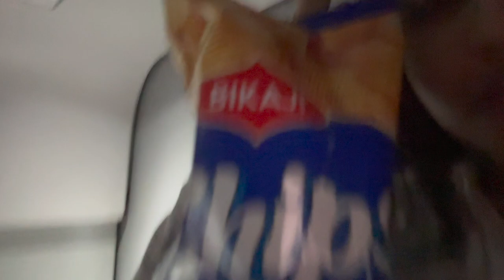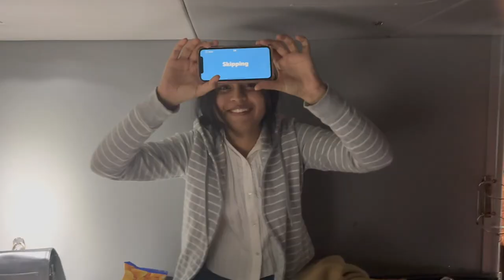Mini travel VLOG | Train journey with my Best friend | Chennai to Salem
Hi Nanbaas! Posting my 3rd vlog after 7 months since I started my
Yt Channel. I'm really sorry for not being consistent with posting my content.
Thanks for all your constant motivation and support, I promise I'll keep up with my content more often! Sending lots of love to you all :)